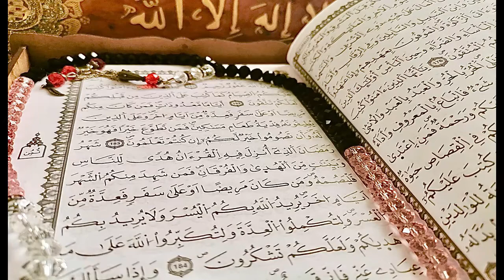[Ramadan 2021] 14 -Le sermon de la mort [ En Français & Arabe ] Cheikh Moustafa